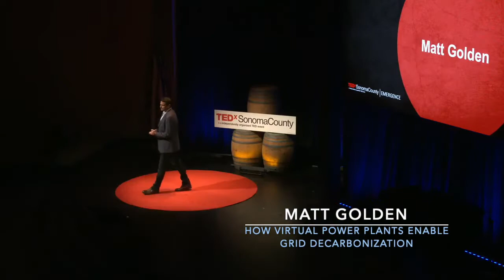TEDx Matt Golden on Decarbonizing the Grid (Part 1/2)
Want to know the real secret to decarbonizing the electric grid? It will take a combination of electrification, renewable energy, and storage, but that still may not be enough. Getting to zero GHGs takes silver buckshot, not bullets.

In this TEDx talk, Recurve CEO Matt Golden explains how to create Virtual Power Plants (VPPs) by aggregating a myriad of innovative efficiency, demand response, and other flexibility tools to align where and when we use energy with when it's low cost, in good supply, and clean.

If you're looking for a high-level introduction to what Recurve and its partners are doing to integrate demand flexibility resources and make clean energy more viable, this is it!